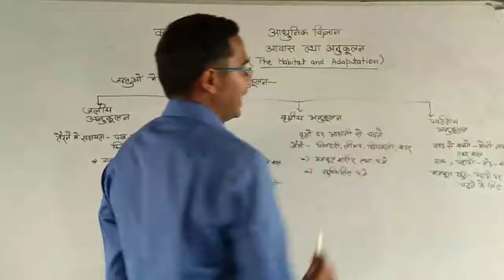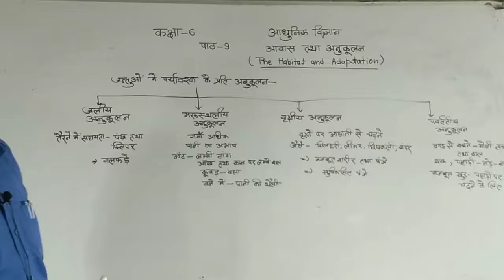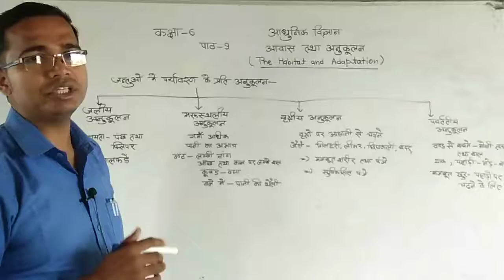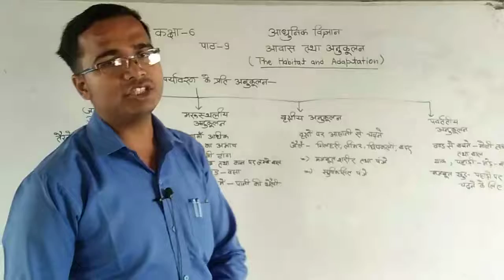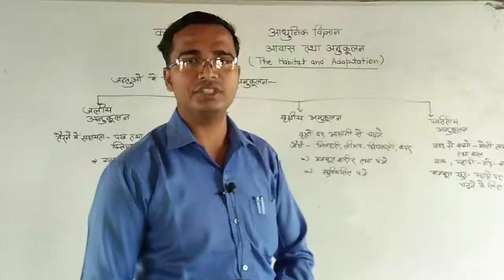class 6th Science by Govind Sir